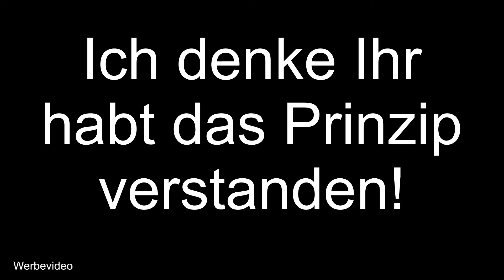MX Tutorial - Offroadräder an Deinem MX / Enduro Bike wieder Fit bekommen! Teil1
Bei diesem Kanal geht es meistens um Offroad Themen im Zweiradsport. Alle gezeigten Inhalte beruhen auf meine Erfahrungswerte seit 1993 in diesem Sport, als Hobby Fahrer. Das anwenden der gezeigten und angesprochenen Inhalte, geschieht auf eigene Gefahr und Verantwortung.

Bestes Offroad Buch:
*Motocross Manual ▪▪